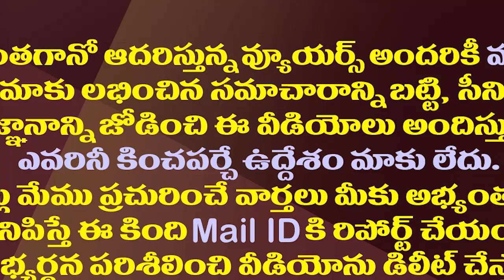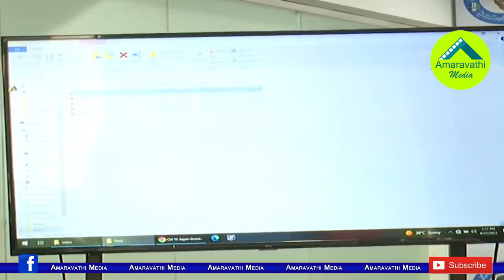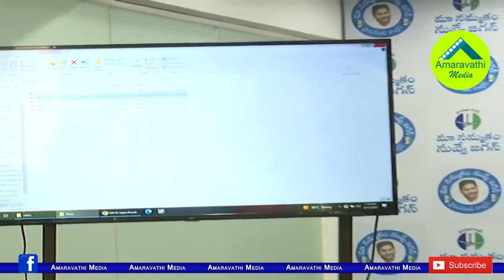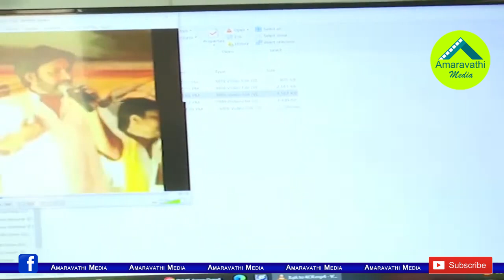కిరాయి మాటల పవన్..పేర్ని నాని షాకింగ్ కామెంట్స్| Perni Nani Shocking Comments On Pawan Kalyan